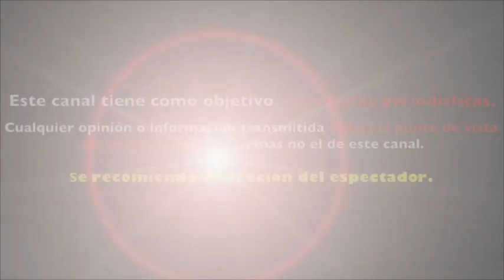😜ALMA CERO Y LA INDECENTE😜 RESPUESTA😜 AL REGRESO DE CARLOS ESPEJEL CON SU EX 😜